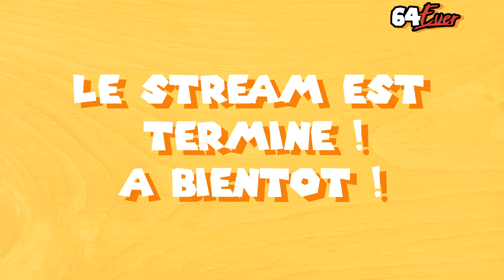64Ever S2 #03 - Beetle Adventure Racing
Et voilà, c'est terminé ! Et on a à peine triché =p Jeu suivant, Turok 2: Seeds of Evil